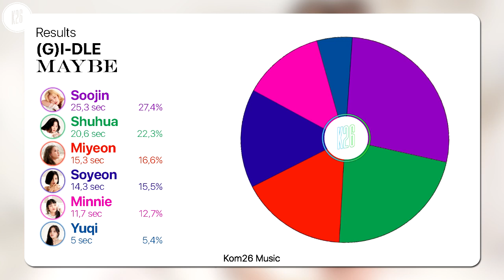(G)I-DLE ((여자)아이들) ~ Maybe ~ Line Distribution